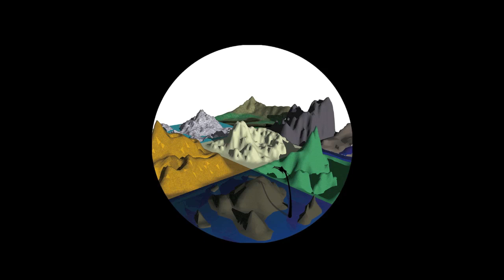Voiron - MMO RPG